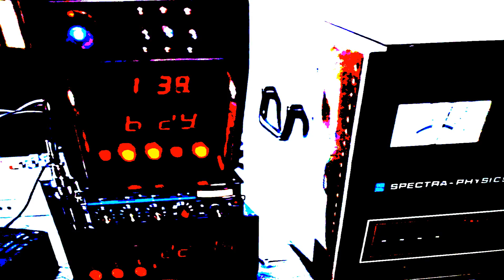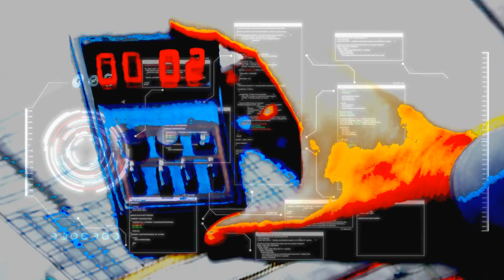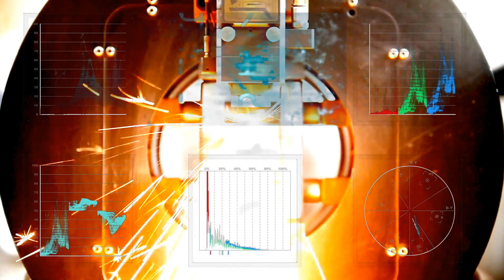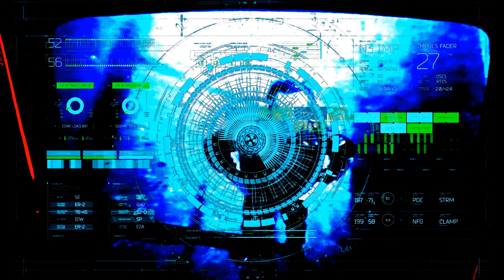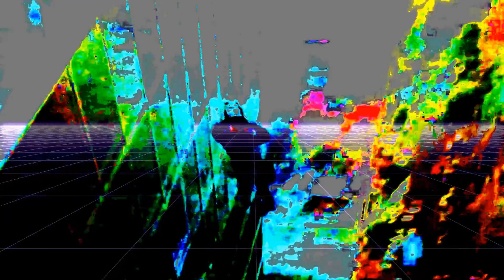Master Thief - Dan J. Schulte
The MACH 80's project is a series of 'soundtrack' concept albums that embody the sound of 80's Neo-noir, which was an era of film/tv electronic music that greatly inspired me from 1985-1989. I hope you can feel it in the music. The era is long gone...but the music doesn't have to be.

From the album Mach 1986, part two in the Mach 1980's series.